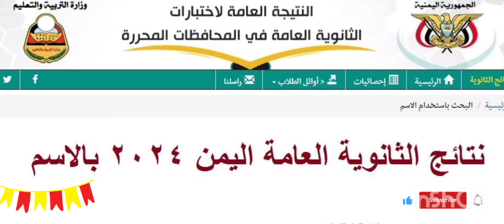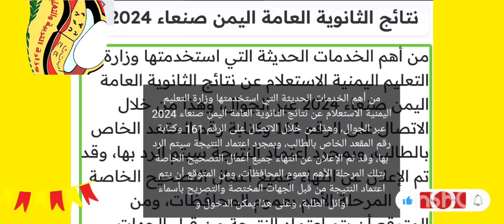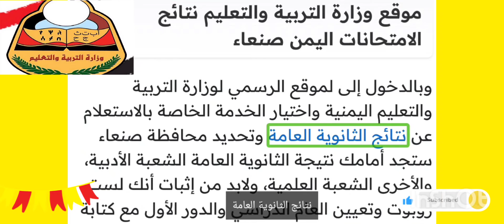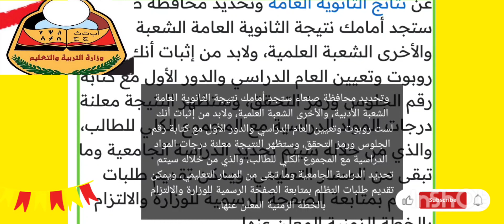نتائج الثانوية العامة اليمن صنعاء 2024 الدور الاول Www yemenexam com النتائج ثالث ثانوي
الاستعلام عن نتيجة الثانوية العامة

تسجيل الدخول إلى الموقع الرسمي لوزارة التربية والتعليمي اليمنية.

الضغط على الخدمات الإلكترونية المتاحة.

ستظهر عدد من الخدمات تخير من بينها “نتيجتي “.

قم بتحديد البحث عن نتائج الثانوية العامة.

مع تحديد المحافظة التابع لها الطالب.

ولابد مع تقنين البحث بالعام الدراسي 2023/ 2024.

دون رقم جلوس الطالب مع مراعاة عدم الخطأ.

اضغط على “بحث”.

وانتظر قليلا لتظهر النتيجة بكافة التفاصيل الخاصة بها.